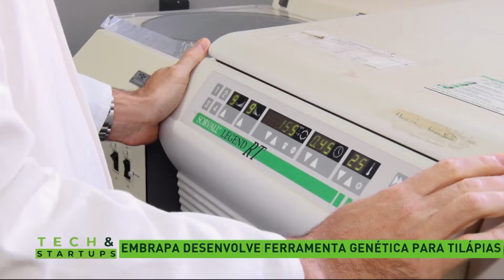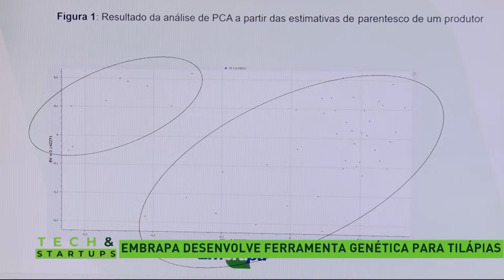Tech & Startups com Carina Rufino | AgroMais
O Tech & Startups desta terça-feira (17) entrevistou a chefe de transferências de tecnologia da Embrapa Soja, Carina Rufino, que falou sobre a tecnologia na soja.